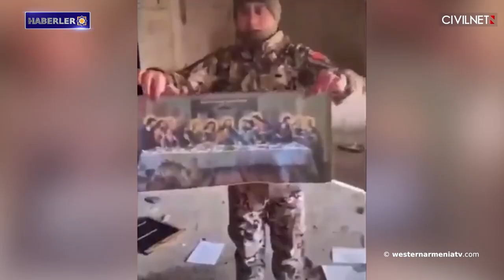Bakü'de COP29'a karşı medya kampanyası düzenlenecek. Ocampo dünyadaki Ermenilere seslendi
1. Bakü'de COP29'a karşı medya kampanyası düzenlenecek. Ocampo dünyadaki Ermenilere seslendi

2. Bakü, Avrupa Barış Aracı kapsamında Doğu Ermenistan'ı destekleme kararına karşı protestosunu ifade ediyor

3. Artsakh'da Ermeni izi bırakmama tehlikesi

4. Khnatsakh’ın Surp Hripsime Kilisesi

5. Rus milletvekili; Türk dizileri tam bir çöp

6. "Lavaşın Büyüsü" festivali Ermeni lavaşının yapımını daha değerli hale getirdi

7. Poti'de düzenlenen 2. Yıldırım Satranç Turnuvası'nın galibi Vahe Sukiasyan oldu